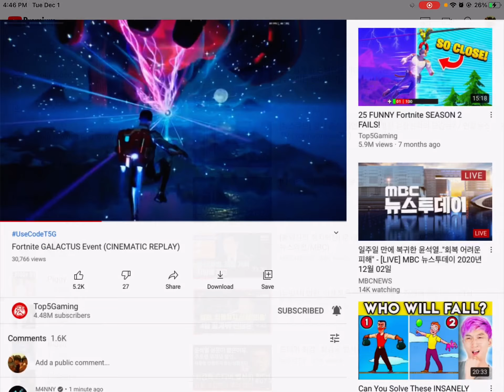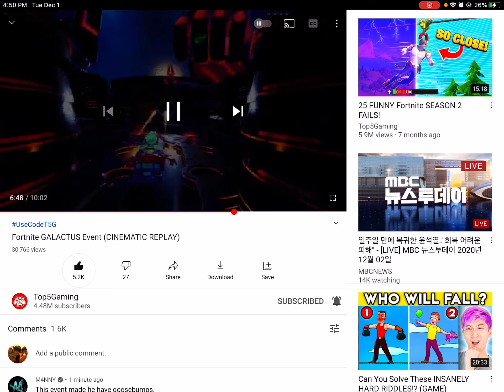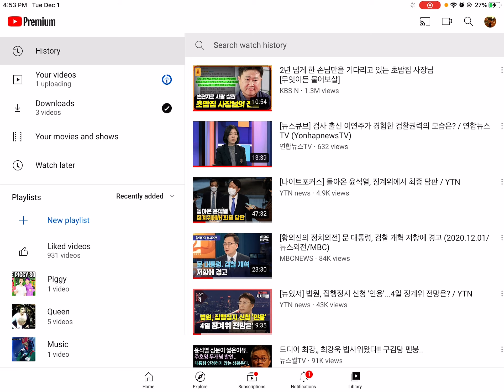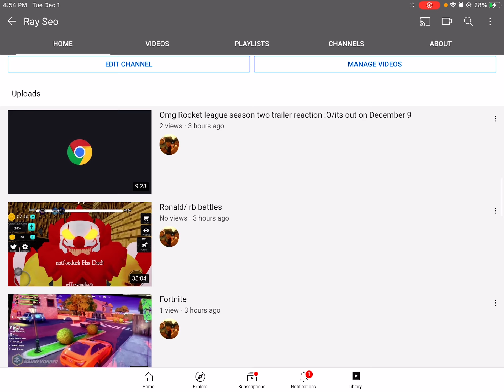Fortnite Live event better quality